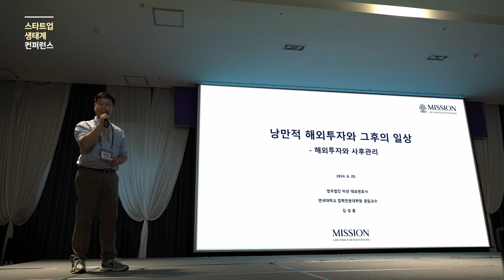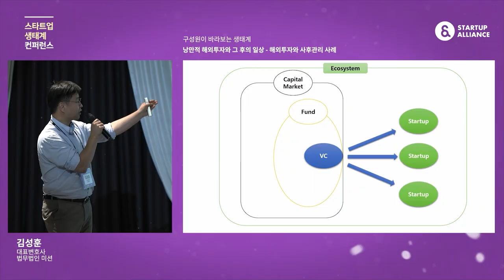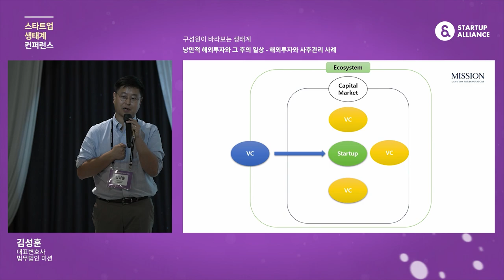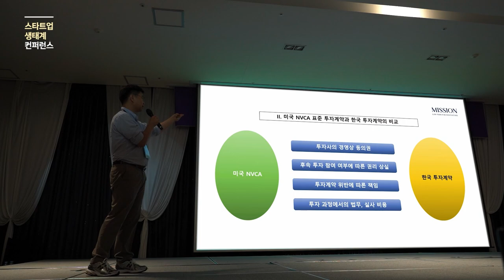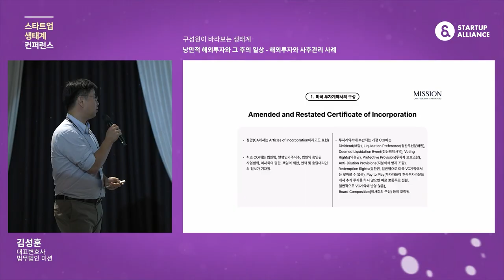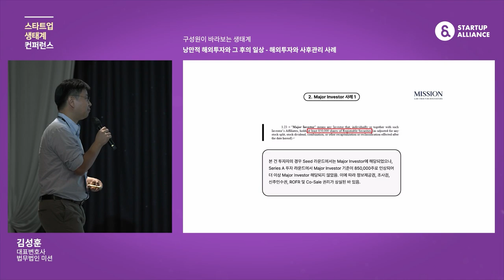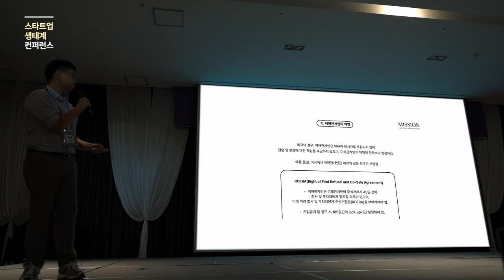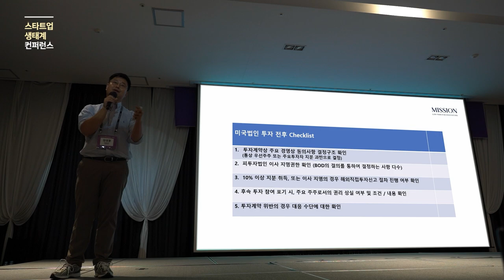[스타트업생태계컨퍼런스2024] 1-9 낭만적 해외투자와 그 후의 일상 - 해외투자와 사후관리 사례 - 김성훈 법무법인 미션 대표변호사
6월 20~21일, 양일간 여수에서 진행된 올해 스타트업 생태계 컨퍼런스에서는 국내외 스타트업 생태계 현황과 글로벌의 다양한 시도들, AI가 가져올 미래를 논의했습니다.

세션2. 구성원이 바라보는 생태계
낭만적 해외투자와 그 후의 일상 - 해외투자와 사후관리 사례
(김성훈 법무법인 미션 대표변호사)